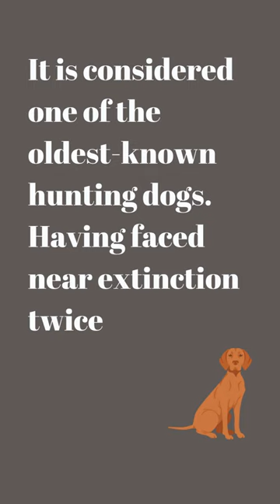Vizsla dogfacts dogs doglovers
Unveil the grace and prowess of the Vizsla in our captivating video! Explore the world of this Hungarian gem, a harmonious blend of elegance and hunting instinct. Join us as we dive into the history, beauty, and companionship this breed brings to every family. Discover the vibrant spirit of the Vizsla that's sure to warm your heart. 🐾🎥